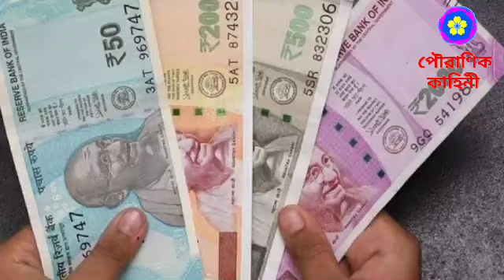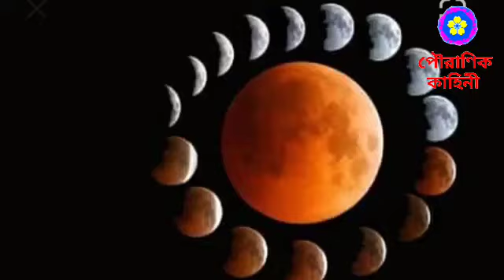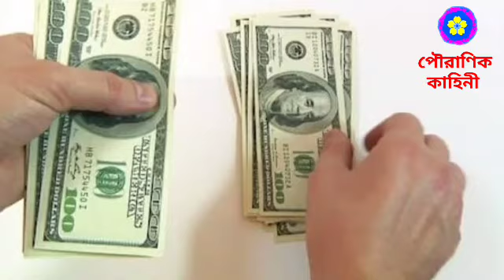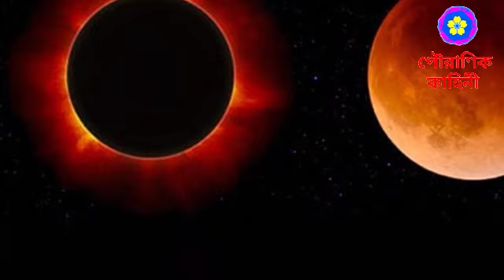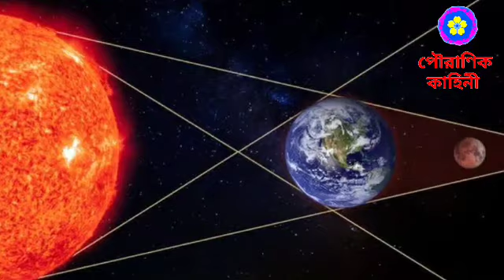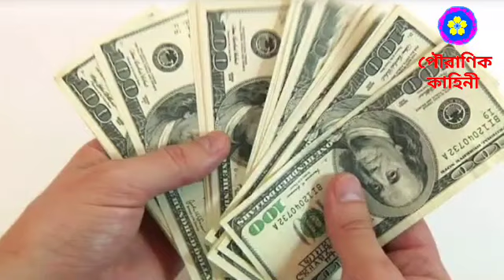আজ সন্ধ্যায় তুলসী তলায় করুন এই ছোট্ট কাজটি আপনি রাজা হবেন earning no credit insurance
চন্দ্রগ্রহণ, চন্দ্রগ্রহণ_2021, চন্দ্রগ্রহণের দিন ভুলেও করবেন না এই কাজগুলি, lunar eclipse, lunar eclipse 2021, 26_May_lunar_eclipse, Chandra grahan, গীতা_জ্ঞান Chandra grahan 2021, 26 May Chandra grahan, Chandra_grahan_2021, POURANIKKAHINI, चंद्र ग्रहण, तुलसी, tulshi,